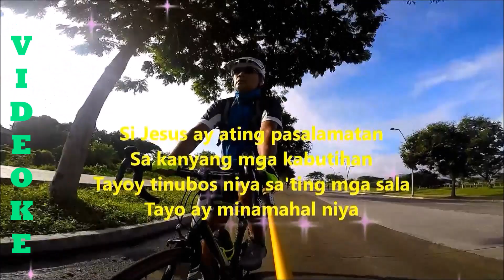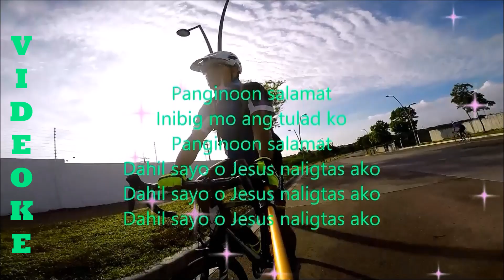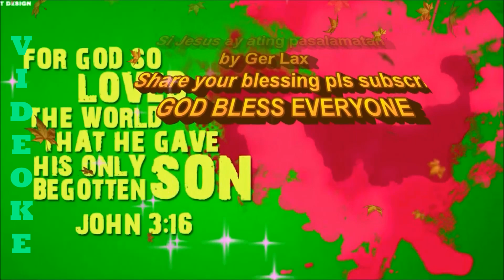Si Jesus ay ating pasalamatan videoke